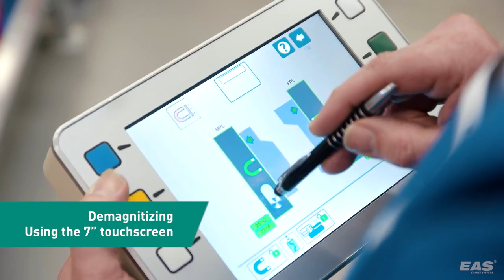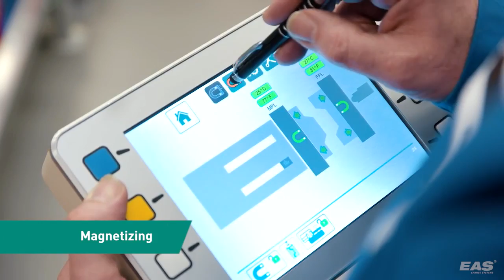ARBURG and EAS: Mold change process with pre rollers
A typical mold change process by 1 operator using the EAS 7"touchscreen on a machine with:
- EAS pre-rollers
- EAS Rollers
- Magnetic clamping system Pressmag SP
- EAS Ejector coupler